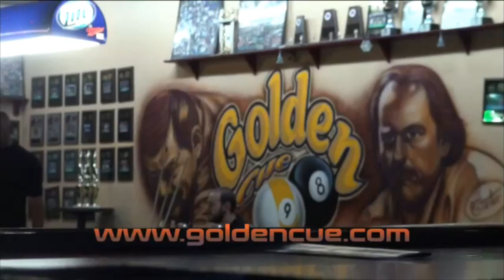FINAL! Wayne Pullen vs Santos - Golden Cue - 1P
Commentators: Daniel Busch and Geraldine Thibodeau